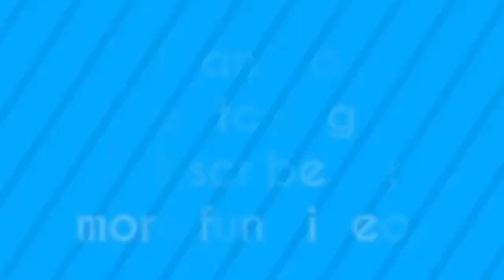PITBULL VS PORCUPINE | Qui sera le vainqueur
▮ PITBULL VS PORCUPINE | Qui Sera Le Vainqueur ?Description: Incroyable pitbull vs porcupineLink Vidéo:

Voir plus d'
- De l'AMO, les Animaux de la Vidéo:
- Télécharge De Nouvelles:
Populaire uploads:
AFRIQUE ANIMAUX:
Liste de lecture 1:
Playlist 2:
Playlist 3:
► Et de la Liste de l'AMO, les Animaux de Canal :

► A propos de nous:
Bienvenue sur les Animaux d'Afrique du Canal de!
Avoir un temps agréable à regarder notre contenu. Notre canal actions du contenu de la faune de la vie, des images animées, c'est vrai ... comme des lions, des antilopes, crocodile, le léopard, le Serpent et de nombreux autres animaux sauvages.
De nos contenus à construire dans ce canal est la propriété de SCONNECT CO., LTD.
Merci!

▮ De l'AMO Réseau:
▮ Topshare:
▮ Google +:
►►►►►►►►► MERCI DE REGARDER ◄◄◄◄◄◄◄◄◄
Si il y a des problèmes de copyright avec toutes les vidéos postées ici, je vais les supprimer. veuillez contacter mon e-mail
Merci pour regarder et soutenir notre du canal.